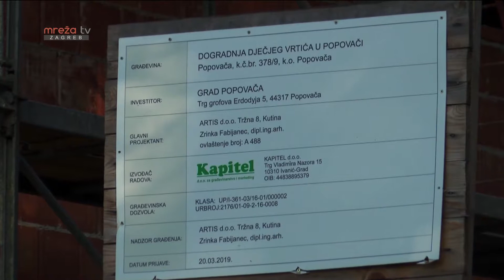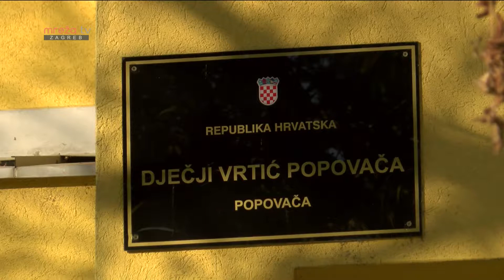DOGRADNJA VRTIĆA POPOVAČA 28.10.2019.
MrežaTV